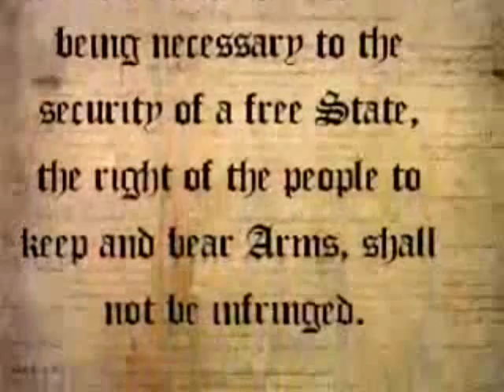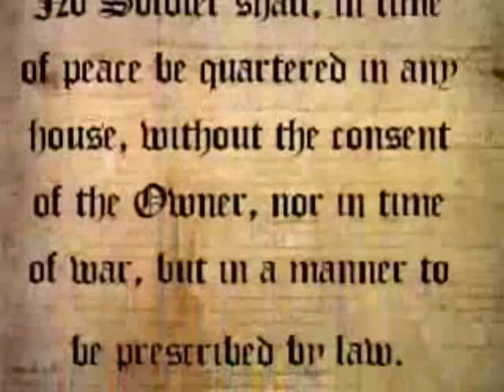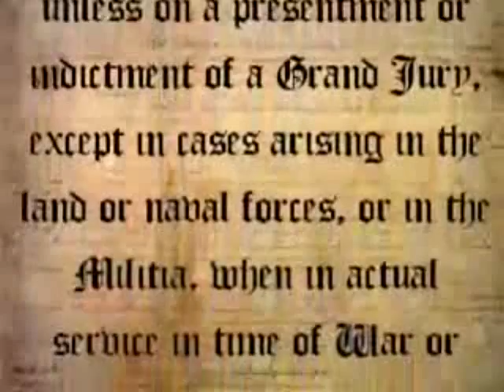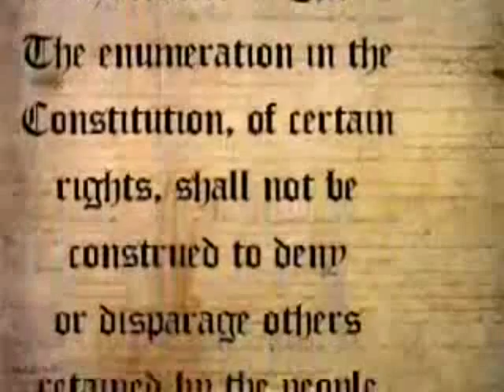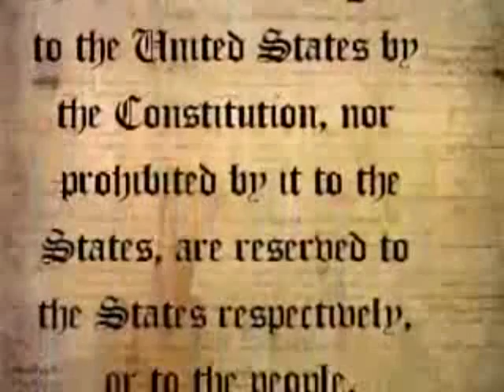Boycott CNN For Violating First Amendment Right of Freedom of Speech In Firing Rick Sanchez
I Want You To Boycott CNN For Violating The First Amendment Right of Freedom of Speech.

Freedom of speech is the freedom to speak freely without censorship or limitation, or both.

The right to freedom of speech is recognized as a human right under Article 19 of the Universal Declaration of Human Rights and recognized in international human rights law in the International Covenant on Civil and Political Rights (ICCPR).

Article 19 of the Universal Declaration of Human Rights, adopted in 1948, states that:

"Everyone has the right to freedom of opinion and expression; this right includes freedom to hold opinions without interference and to seek, receive and impart information and ideas through any media and regardless of frontiers."

In Support of Rick Sanchez & Lou Dobbs.